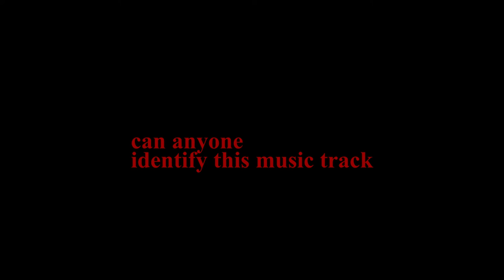Can Anyone Identify This Music Track